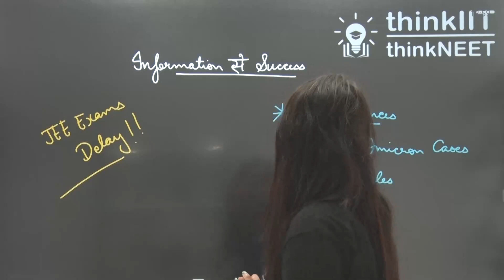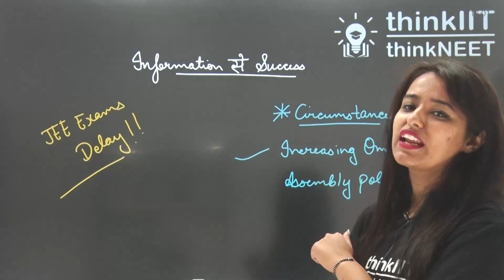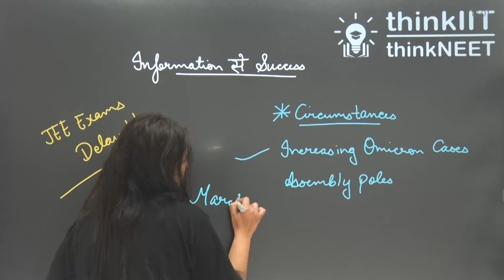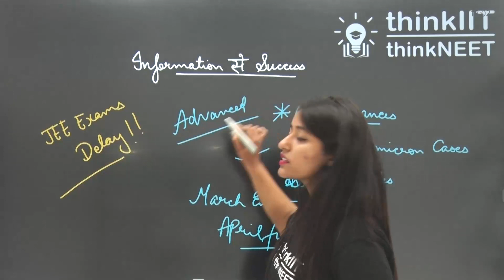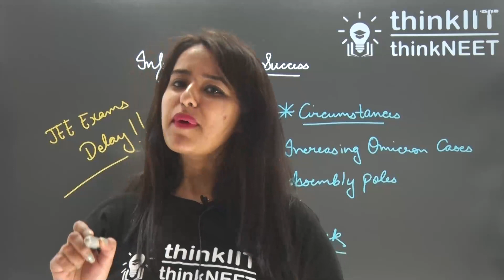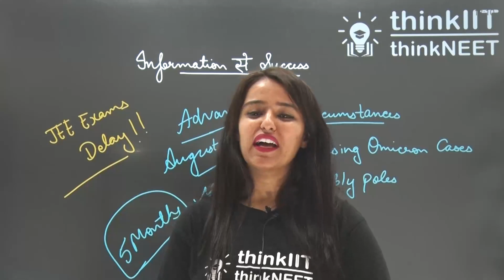कब होगा? JEE Main & JEE Advanced 2022 Exam - An Accurate Prediction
Get the best study materials, test series & video content related to IIT-JEE (Main and Advanced), NEET, KVPY, Olympiads, NTSE and Board Exams.

Download thinkIIT LMS Application from Google PlayStore to explore more.

Our Product Links: (Purchase Directly From Amazon)

NEET Previous 10 Years’ Question Bank Buy

Get customized study materials & Educational Software for your Institute at an affordable price and great quality.